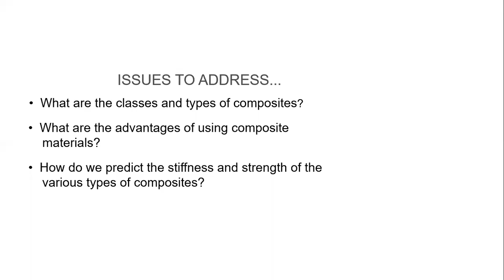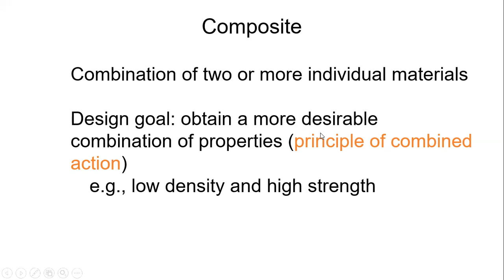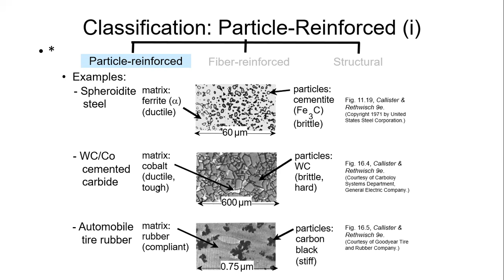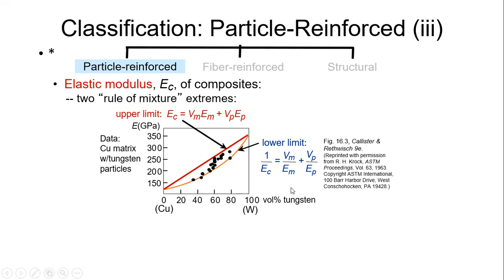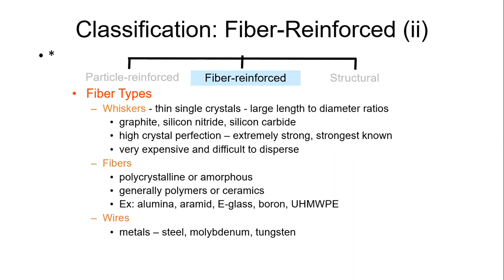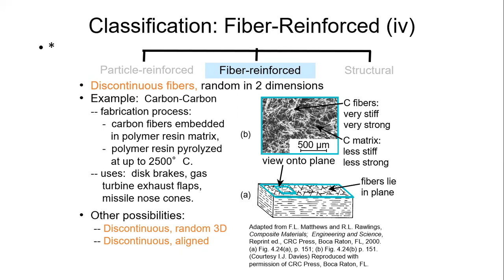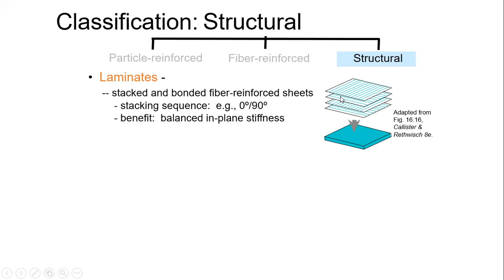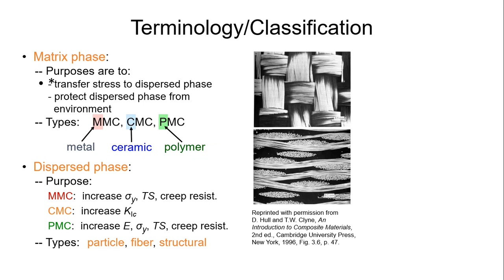Chapter 8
Advanced Materials Engineering